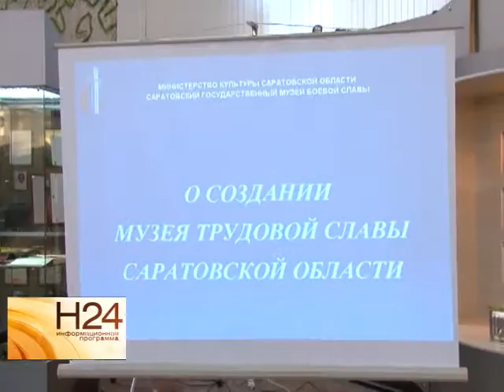Музей трудовой славы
К 7 мая обещают достроить областной музей трудовой славы. Ветераны, чиновники и бизнесмены собрались на очередном совещании, посвященным ходу работ.
Сейчас возводится остов будущего здания, а также полным ходом идет сбор экспонатов. Уже удалось собрать тысячи предметов. Также продолжается сбор средств на строительство музея. Правда, будет набрана необходимая сумма или нет, задача достроить музей к юбилею победы будет выполнена - обещают чиновники. И 9 мая саратовцы увидят первую экспозицию.
Сюжет вышел в эфир 23 января 2015 года.